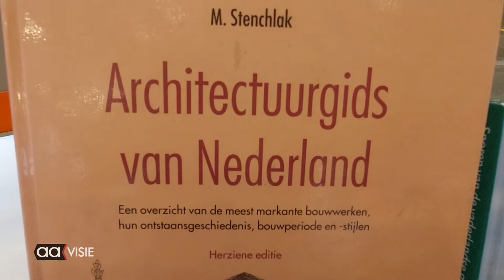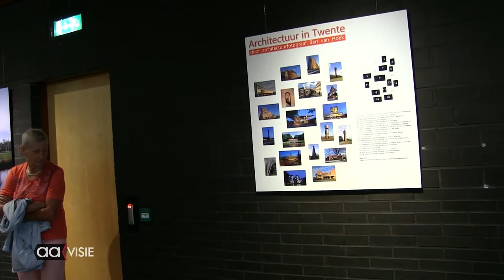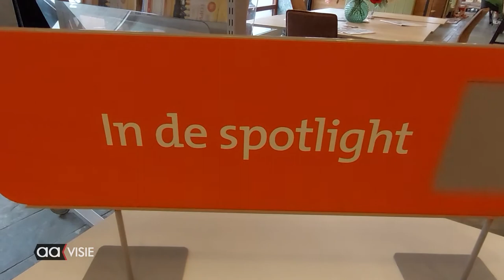Open Monumentendag 2021: Openbare Bibliotheek Almelo